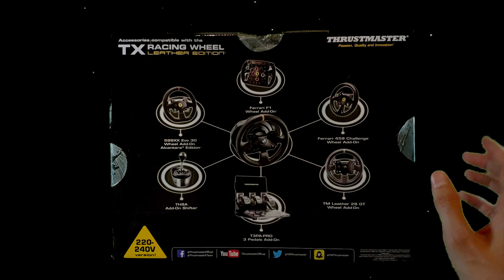Test Drive & Unboxing Thrustmaster TX Leather Edition Steering Wheel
Thanks to Thrustmaster I could change my Logitech g27 steering wheel for brand new Thrustmaster TX Leather Edition! Take a look at unboxing & test drive of new gear!

This steering wheel is absolutely amazing - just incomparable to old Logitech g27. Force feedback is awesome - you have to try!

⭐ More about the steering wheel:

NEXT-GEN force feedback racing simulator for Xbox One and PC
Hand-stitched leather wheel for ultimate comfort in race
Next-gen force feedback racing simulator
Industrial-class brushless servomotor
Super smooth and seamless force feedback
Ultra-responsive and realistic force effects, with no latency
New dual-belt, friction-free optimized mechanism
Smooth and seamless action – super silent system
High-precision racing wheel
H.E.A.R.T HallEffect AccuRate Technology™*, featuring a contactless magnetic sensor = precision that will not decrease over time
16-bit resolution (i.e. 65,536 values on the steering axis)
Rotation angle adjustable up to 900°
Internal memory and upgradeable firmware (via PC compatibility)
Xbox Guide button
Controller pairing led for Kinect detection
T3PA pedal set included
3 pedals and internal structure = 100% metal
Conical Rubber Brake Mod included, ensuring progressive resistance
Fully adjustable = optimal comfort

⭐ PC Specs

Processor:
- Intel Core i7-4790K @ 4.00GHz (overclocked to 4.40 GHz)
Graphics Card:
- Zotac GeForce 1070ti 8 GB vRAM
Memory:
- 2 x GoodRam 8GB 1600MHz Play CL10
Motherboard:
- Gigabyte GA-H81M-HD3
Drives:
- Transcend 128GB SATA SSD 370
- Seagate 1TB 7200 rpm Barracuda
- Seagate 3TB 7200 rpm Constellation ES.2
Others:
- Zalman ZM-T4
- SilentiumPC 600W Vero L1
- Xbox One Game Pad
- Xbox 360 Game Pad
- Samsung SyncMaster T24D390  [24" LCD] (monitor)

💠 If you are looking for a steering wheel I would recommend:

⭐ For PC & Xbox One:
- Thrustmaster T150
- Thrustmaster TMX
- Thrustmaster TX RW Leather Edition

⭐ Add-On Accessories:
- Shifter Thrustmaster TH8A (bestseller)
- Pedals Thrustmaster VG T3PA-PRO 3
- Wheel Stand Pro Compatible with Thrustmaster 458 (Xbox 360) F458 Spider (Xbox One), T80,T100, RGT, Ferrari GT,F430; Logitech Driving Force GT V2

💠 About Steering Wheel Gameplays channel:

⭐ This channel mixes 2 realities:
- virtual one - where everything happens - it's usually world of the racing game and cockpit of car;
- real one - with steering wheel Logitech g27 and h-shiter for manual transmission.

⭐ Types of videos on the channel:
- steering wheel gameplays,
- realistic driving videos,
- crash compilation.

⭐ Most common games:
- Grand Theft Auto V,
- Beamng.drive,

Toss a coin to you Steering Wheel Gameplays ohohohoho!